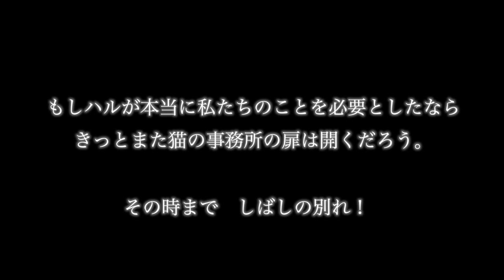【風になる】アルトサックスデュオで演奏してみた【つじあやの】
ぜひ、よろしくお願いします！

今回は、映画「猫の恩返し」からつじあやのさんの「風になる」を演奏しました。
いよいよ夏！初夏の爽やかな音色がお届けできれば幸いです。

どうもこんにちは、動画編集担当のぷぅです。
久しぶりのデュオ動画となります！

みなさんは猫の恩返し、みたことありますか？
私は根っからの猫好きで、映画を初めてみたときハルと同じく「猫っていいなあ」ってなりましたw

おっと、映画を知らない方に少しだけご紹介を...
「猫の恩返し」はスタジオジブリで製作されました。
「耳をすませば」の主人公である月島雫が書いた物語という位置付けのスピンオフとなっているそうです。

「猫の恩返し」の主人公ハルは、普通の女子高生。
普通に友達がいて、普通に部活をして、普通に恋をしている普通の女子高生です。
ある時道路で轢かれそうな猫を助けたら、実はその猫が「猫の国」の王子様でした。
王子様が命を助けていただいたということで猫の国では大騒ぎ。助けてくれたハルの元に猫の大名行列を連れて猫王様がお礼をしにきました。
それからマタタビやら野良猫に追いかけられるやら家が猫じゃらしまみれになるやらでハルの生活は一変。
挙げ句の果てに猫王の家来ナトルがハルの元にやってきて「ぜひ猫の国へお越しください！」

一日中ゴロゴロして、好きな時にご飯を食べ、好きな時に寝れる...
猫も案外いいかもねえ...
なんて言ったところ、「では今晩お迎えにあがりますにゃ」とナトル。
しかも猫王様はハルを王子様のお妃様に迎えようとしているとのこと。
「猫のお嫁さんにされちゃう！？！？無理無理無理！！」と困り果てるハル。
「(...ハルちゃんハルちゃん、『猫の事務所』を探して)」とどこからか声がするのです。

猫の事務所には猫の男爵バロンと白い大きな猫ムタ、ガーゴイルのトトがいました。
ハルは猫の国に振り回されながらも必死で「自分の時間」を生きようとします。

猫、ほんといいですよね。
毎日仕事に追われていると、ふと公園で寝そべって日向ぼっこしている猫が羨ましくなる時があります。
一日中ゴロゴロして、寝たい時に寝て、食べたい時に食べて...
きっと猫には猫なりの苦労があるのかもしれないけど、そのくらい自由気ままに過ごせたらどんなに素晴らしいんだろう...なんてw
でも少ししたら飽きちゃうのかもしれませんねw

最近在宅続きで体がなまるので、時々お散歩するようになりました。
猫じゃらしをよく見かけます。
猫じゃないけど、あのゆらゆら揺れている感じはいつまででも見れちゃいますね。

いよいよお盆が始まります。
今年はリモートお墓まいり、リモート飲み会、リモート送り火となりました。
故人に直接お線香はあげられないけど、リモートで近況を報告しようと思います。

大丈夫「お仏壇はタブレット、お墓はデスクトップ、故人はクラウドに保存されている。
今からデスクトップをアップデートしに行く」なんていう名言が出てますからね。
クラウドにいるから想いもきっと伝わります✨

それでは「風になる」アルトサックスのデュオカバーでお楽しみください！(by 動画編集担当ぷぅ)

◆他の動画はこちらから見れます◆
【鬼滅の刃×デジモンアドベンチャー】アルトサックスデュオで演奏してみた【紅蓮華×Butter-Fly】

サックスレッスンも承っております。各SNSのDMやgmailからぜひご連絡ください。
SAX：てるてる、ぷぅ
動画編集：ぷぅ